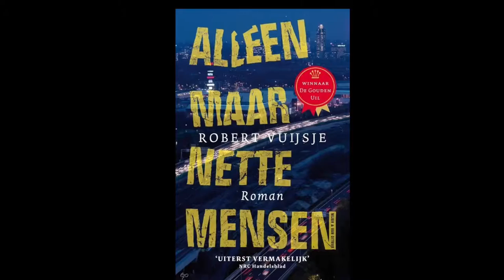Boek trailer alleen maar nette mensen Amber Tanya Chaquirah